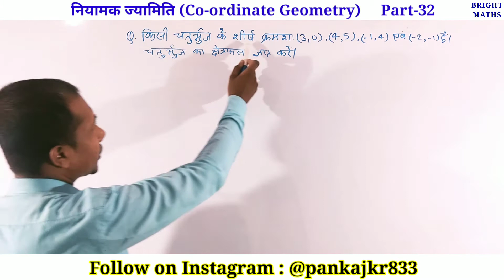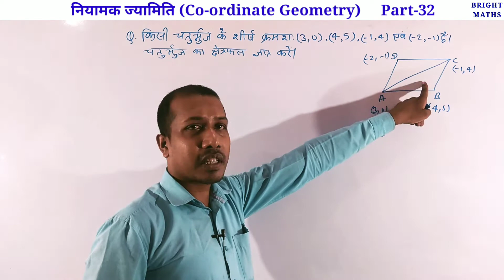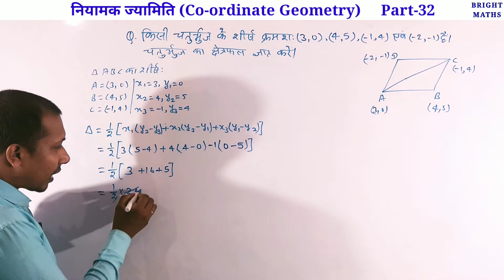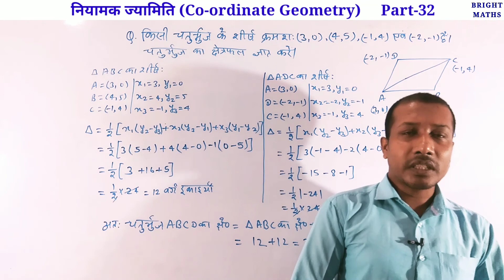Find the area of ​​the quadrilateral | BRIGHT MATHS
किसी चतुर्भुज के शीर्ष क्रमशः (3, 0), (4, 5) और (-2, -1) है। चतुर्भुज का क्षेत्रफल ज्ञात कीजिए।

The vertices of a quadrilateral are (3, 0), (4, 5) and (-2, -1) respectively.  Find the area of ​​the quadrilateral.